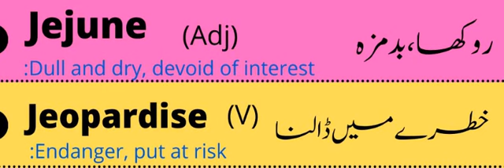ENGLISH VOCABULARY/ ONE WORD ENGLISH VOCABULARY FOR PMS/CSS EXAMS